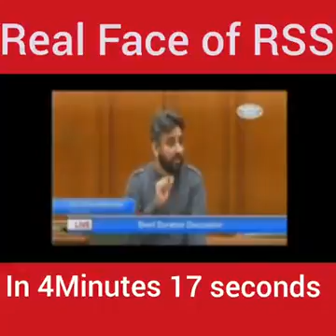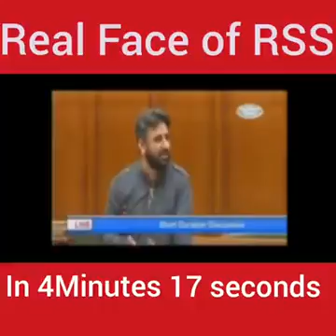August 14, 2017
Video from Md Zabi